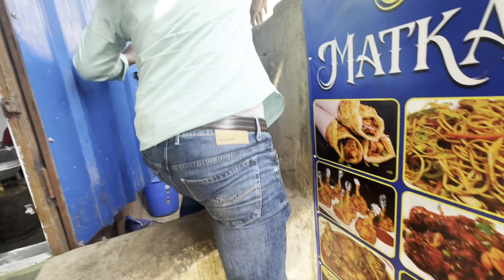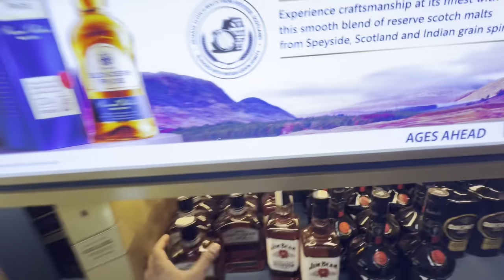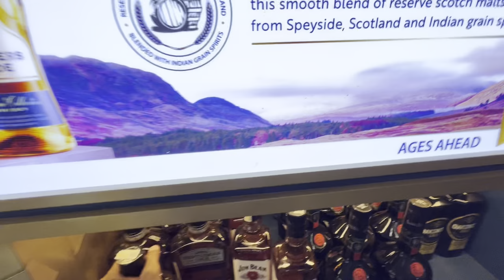ଜନ୍ମଦିନ କଟିଲା ନଦିକୂଳରେ ॥ Birthday celebration at riverside / / Bhubaneswar